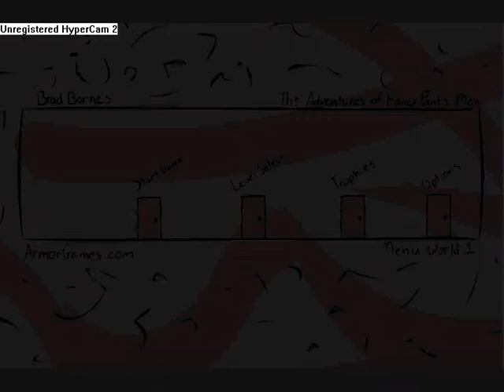OV3RDR1VEK1NG Walkthroughs fancy pants adventure part 2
the second part of the 1st walkthrough